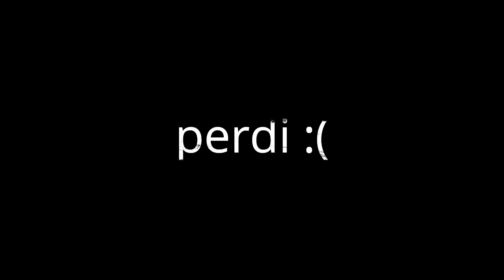Highlights R6 (PC) - Mouura - The Box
_mouura7

7_Mourah

Mouura7